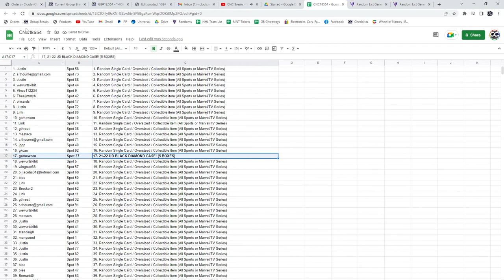21-22 Upper Deck Black Diamond Hockey Case Chancer Break - CNC GB #18,554